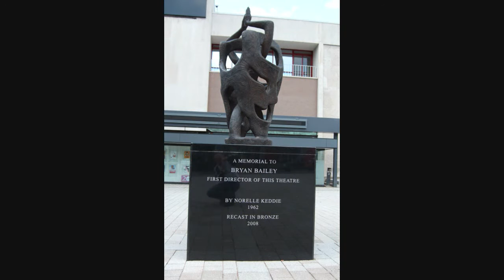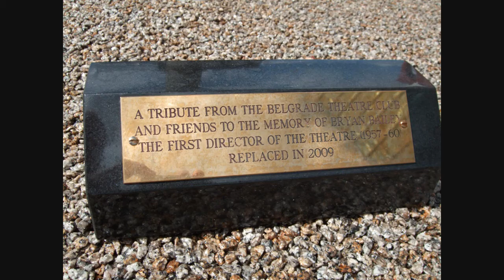Coventry Belgrade Square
As part of the Belgrade Plaza development, the square outside the Belgrade Theatre has been given a makeover. The famous fountain has gone but its replacement is pretty good in my opinion.
This short compilation of images begins with some postcard scans of the Belgrade Theatre showing the old fountain etc. which are followed by a few shots of the area under construction. After these come images of the completed square which has just been officially opened. In a city littered with planning catastrophes this is pretty good and gets the thumbs up from me.